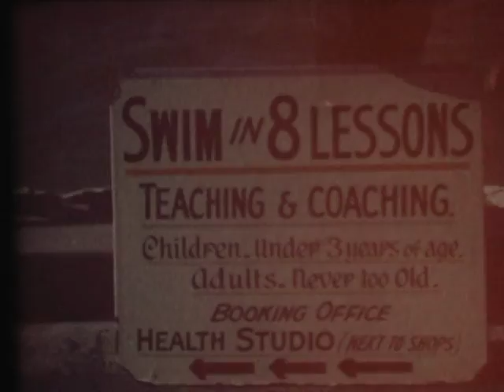Life and Sport around the Harden-Murrumburrah area in about 1953-54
0:01 Farmer and wife, friends, sheep dog and sheep
1:25 Town street scene - looks like Young - Silknit, Royal Hotel
3:00 Murrumburrah street scene - Commercial Hotel, CBC Bank, Sewell's
4:10 More Sheep
4:30 Maher Cup - possibly Harden v Young
5:55 Rugby League - maybe Harden v Gundagai
7:15 Rugby League - possibly Harden v Temora (could be Coota)
9:50 Woodchopping
10:18 Rural scape - possibly construction camp
11:11 Rodeo
12:30 Rugby League - maybe Harden v Tumut
13:53 Street scape with people and toddler
15:00 Rodeo
15:13 Show Parade - annimals and vehicles (looks like Harden)
16:32 Goulburn Ambulance
17:30 Colour - garden party at prosperous rural home
19:00 Colour - holiday by the sea, learning to swim
20:20 Plane landing and taking off
21:30 Cricket - as SCG?
21:40 Colour - children's dress up party
22:05 Royal Visit 1954 and Parliament House Canberra